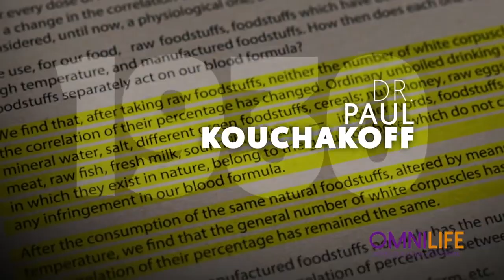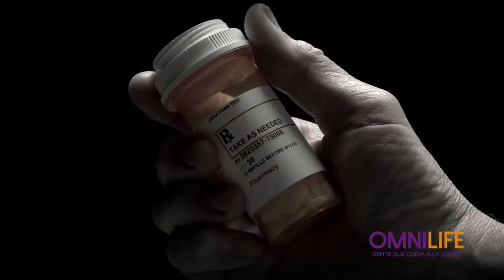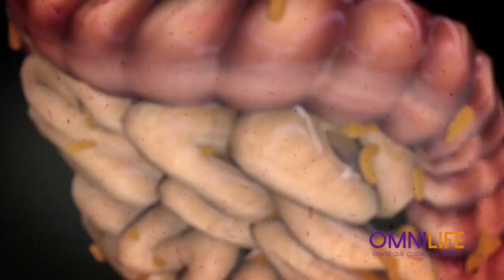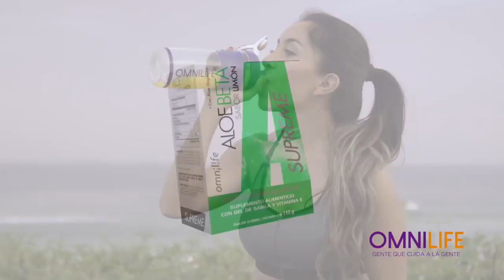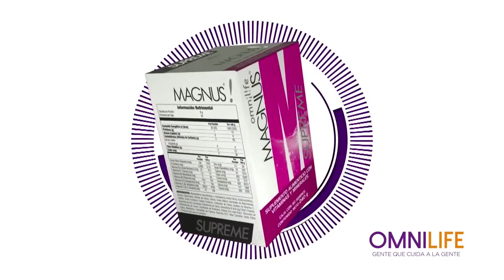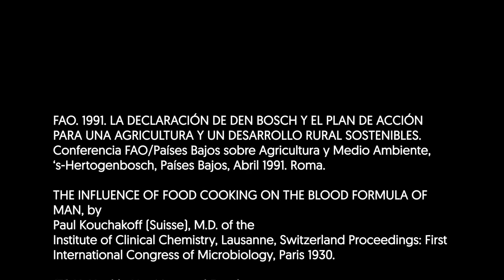Aprende mas de tu alimentación.